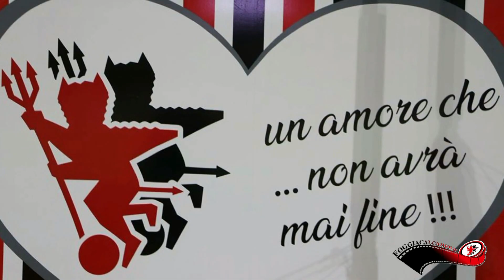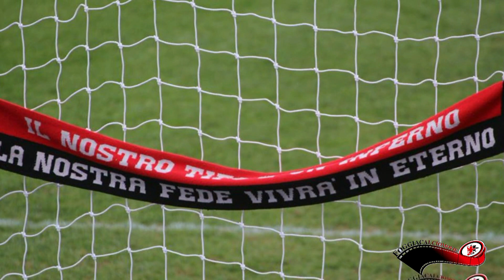Foggia Calcio Movie -2019 un anno da ricordare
Anche se va ricordato per molti tifosi foggiani con l'amaro in bocca per quello accaduto in societa',bisogna pero' sottolineare lo sforzo della nuova societa' per aver riportato in vetta la classifica una squadra costruita in poco tempo.